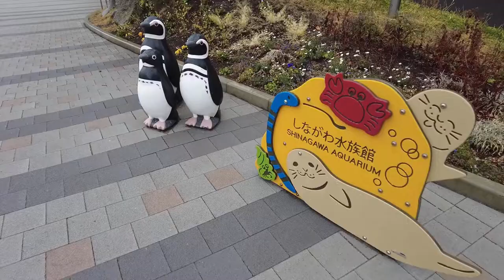Shinagawa Aquarium: All You Need to Know for a Fun Tokyo Trip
Shinagawa Aquarium is a welcoming place on the grounds of the Shinagawa Ward Residents' Park in Tokyo. It’s particularly popular with families, as you can enjoy intimate dolphin and sea lion performances, feed seals and otters, and interact with the friendly fish.
It’s close to Haneda Airport, making it easy to access from overseas or from other parts of Japan. Here we share what Shinagawa Aquarium has to offer!
Let LIVE JAPAN help you plan your Japan trip! We share cultural trends and insights about food, places you'll want to visit and things you want to do.